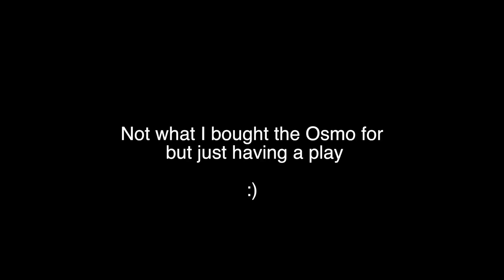Play with DJI Osmo At RAF Coningsby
play with my new toy at RAF Coningsby